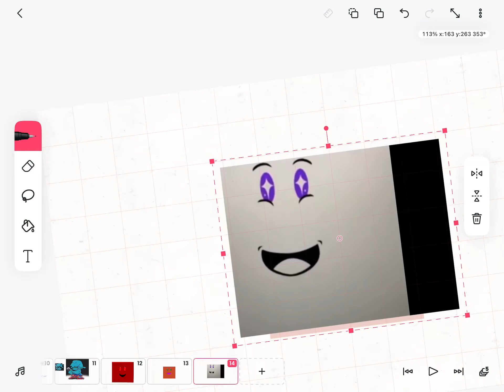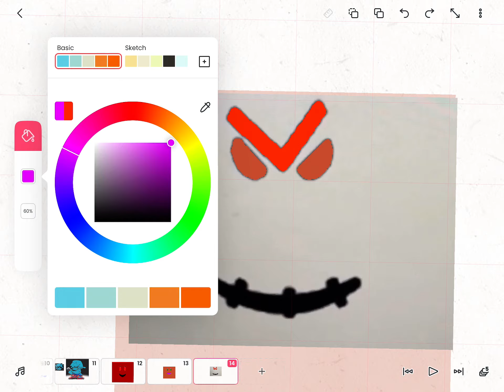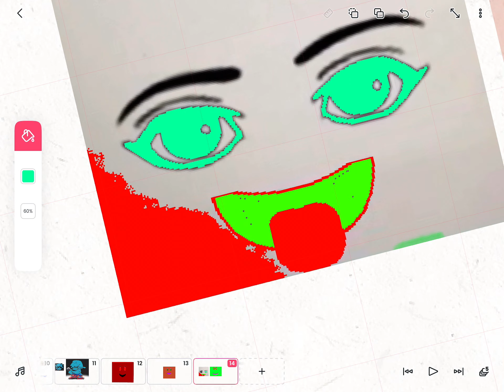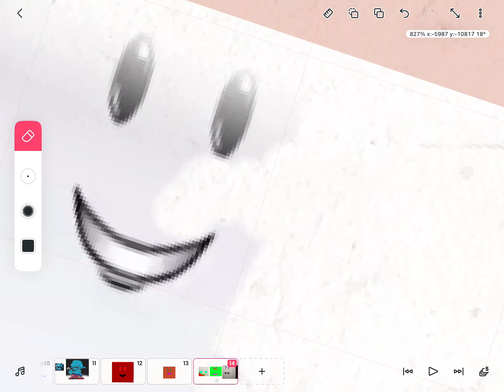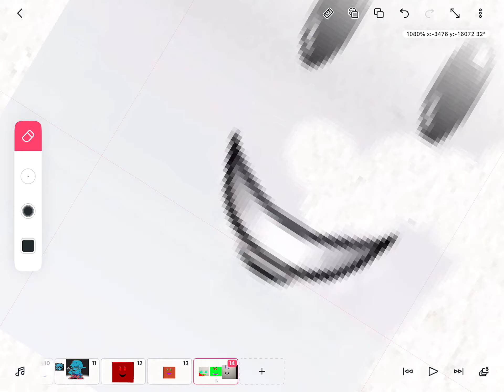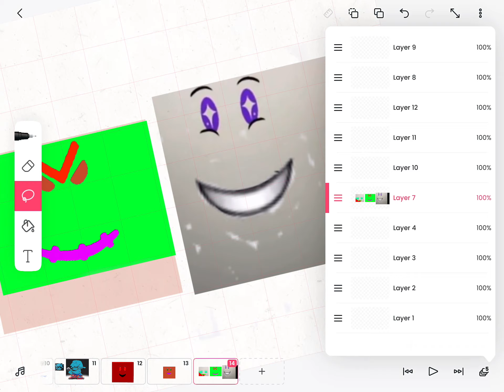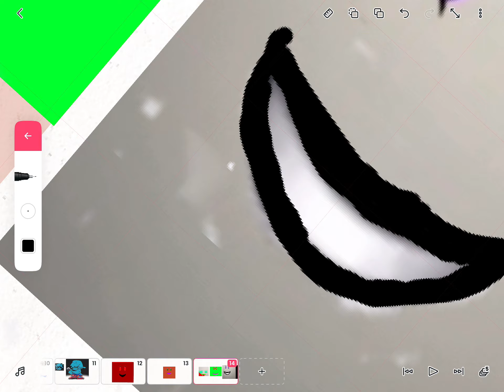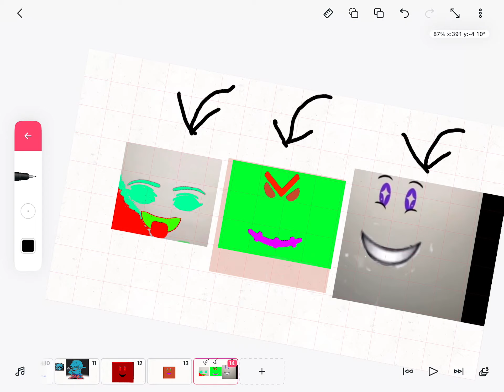Re drawing face Roblox